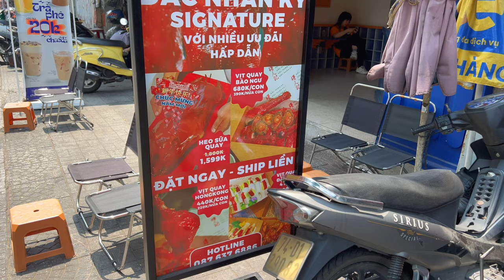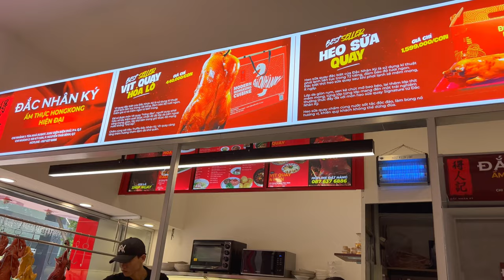New Yorker Eats Hong Kong Style Noodle Dish in Ho Chi Minh City Vietnam : Little Hanoi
I was in the mood from some quick Cantonese food when I came across this small little restaurant across the street from where I was staying in Vietnam. Needless to say, I wasn't all too impressed with it.

💲 Support Me 💲

😀 Social 😀